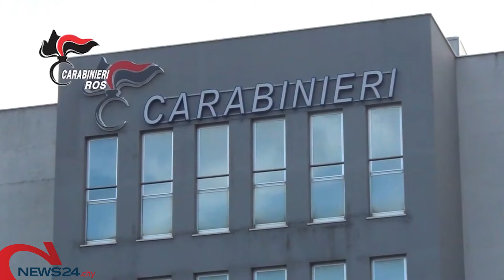OSIMO | Furti d'auto nel centro Italia, obbligo di dimora per due giovani di Cerignola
I colpi tra marzo e maggio: operazione dei carabinieri di Osimo con i colleghi foggiani